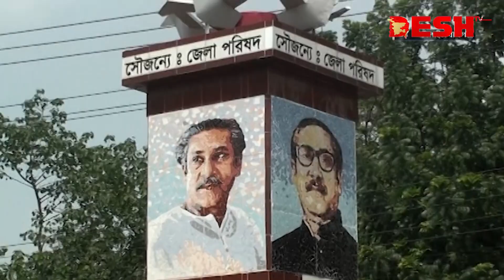চাঁপাইনবাবগঞ্জে অভ্যন্তরীণ কোন্দলে বিপর্যস্ত আওয়ামী লীগ | Chapainawabganj | Awami League | Desh TV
»» Office Address:
42, Shaheed Sangbadik Selina Parveen Sarak, Malibag 1217 Dhaka, Dhaka Division, Bangladesh